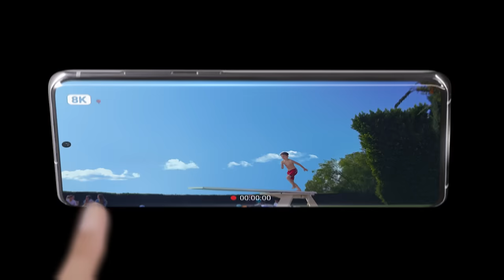Galaxy S20 | S20 Ultra Official Introduction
Explore a whole new Galaxy! Pre-order the GalaxyS20+ I Galaxy S20 Ultra today through this & get your exclusive benefits